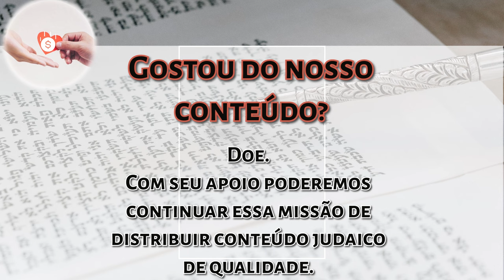PESSACH 5784 Rabino Moshe Tamim - Por que 4 copos de vinho? - Hidabroot Brasil 2024